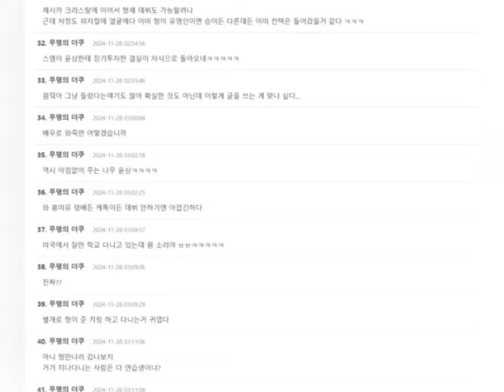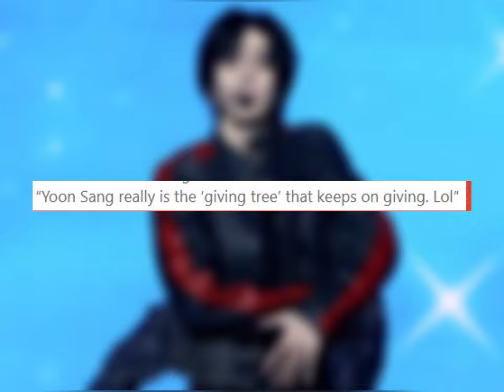RIIZE's Anton Brother Allegedly Spotted As SM Entertainment Trainee